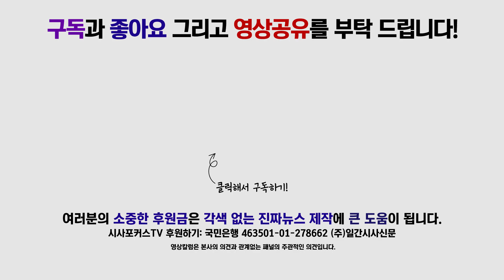설훈 '중국인 전면 입국금지? 떨어지는 현실성 방역에 도움 안돼'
설훈 의원은 31일 더불어민주당 확대간부회의에서 중국인 전면 입국금지는 떨어지는 현실성이고 방역에 도움이 안되고, 한국당은 말도 안되는 정책을 펼치고 있다고 말했다.